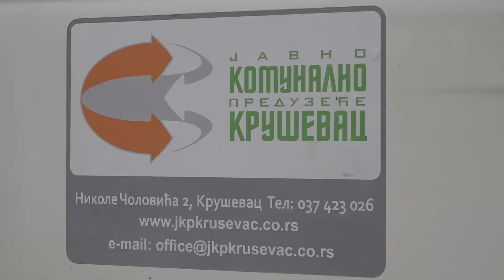Prolećna akcija čišćenja grada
U saradnji sa Gradskom upravom, Službom mesnih zajednica, Komunalnom inspekcijom i Komunalnom milicijom, JKP “Kruševac” je organizovao tradicionalnu prolećnu akciju čišćenja grada, a prikupljeno je više od 800m3 otpada.